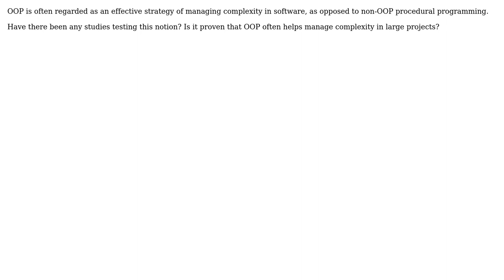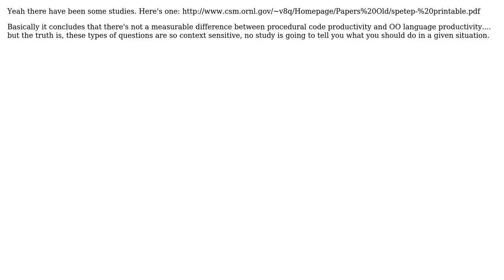Have there been studies on the effectiveness of OOP in managing software complexity?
Software Engineering: Have there been studies on the effectiveness of OOP in managing software complexity?

With thanks & praise to God, and with thanks to the many people who have made this project possible! | Content (except music & images) licensed under CC BY-SA | Music | Images & others | With thanks to user F4-Z4 user Calphool user Aviv Cohn and the Stack Exchange Network Trademarks are property of their respective owners. You are responsible for your own actions.